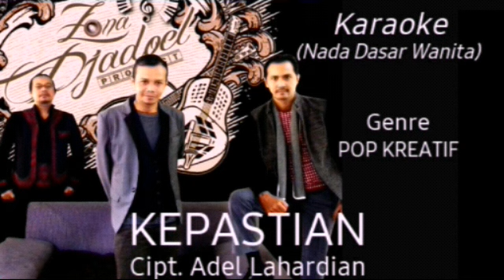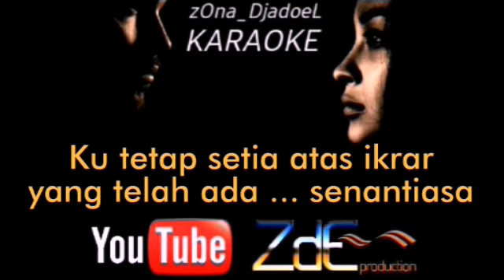Karaoke KEPASTIAN (Nada Dasar Wanita) - Cipt.ADEL LAHARDIAN